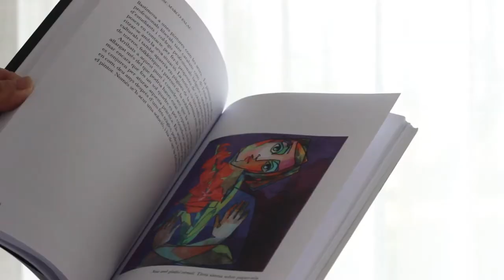The Palau Ferré Year 2021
This 2021 marks the centenary of the birth of the painter, sculptor and ceramist Maties Palau Ferré.
20 thematic exhibitions, 100 territorial events and several books remember the art and the values of one of the most unique artists of the Catalan art of the twentieth century.

Cubist and expressionist in the use of colors, Palau Ferré is the international artist of the almond-eyed female figures, harlequins and spring landscapes,
mythological compositions and static natures full of fruits and flowers.

The Palau Ferré Year is an official commemoration of the catalan government. A very intense year that we invite you to discover!

Curator: the historian Francesc Marco-Palau